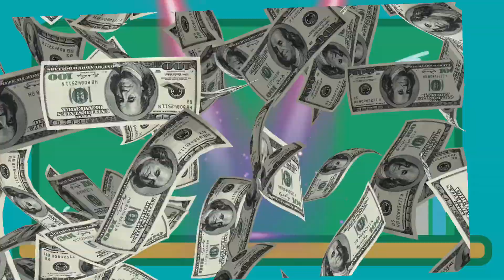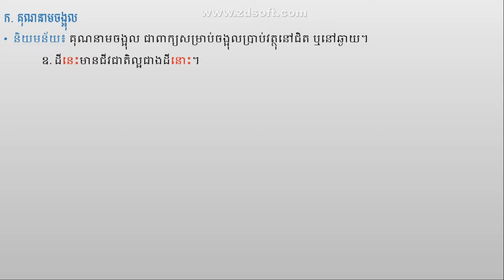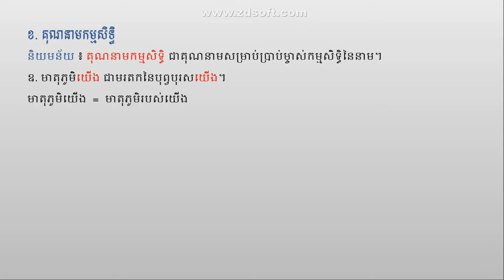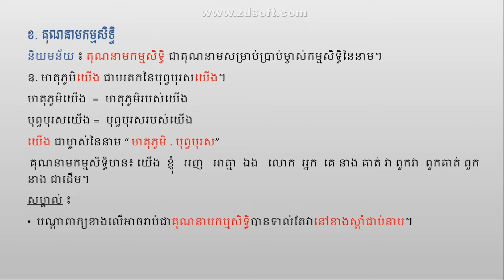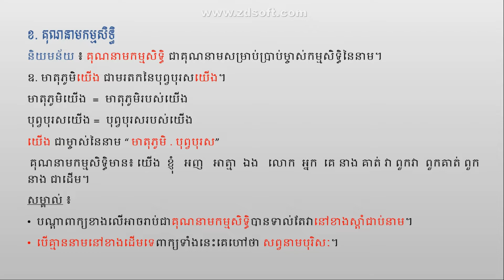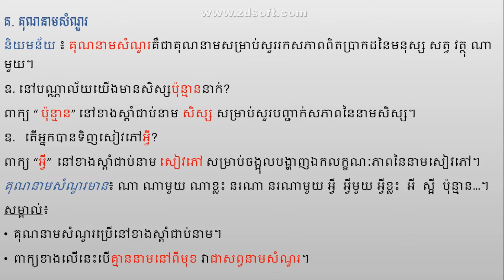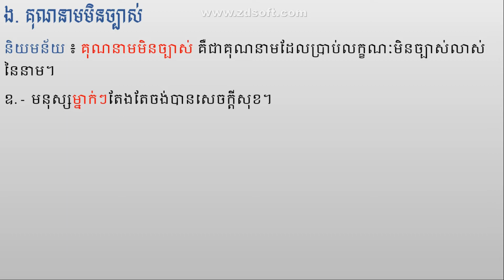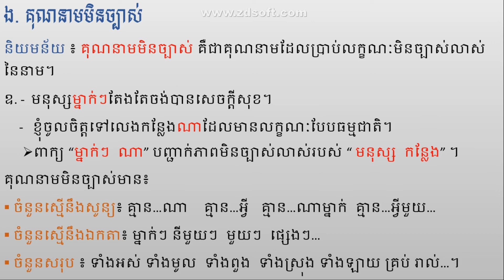works KH, សិក្សាអំពីគុណមាន K03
# Works KH
សិក្សាអំពីគុណមាន K03